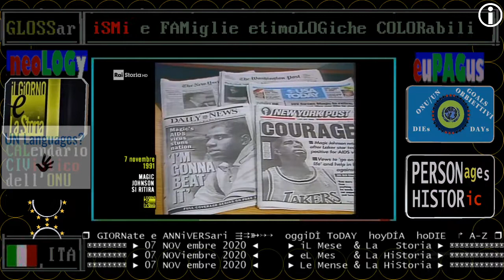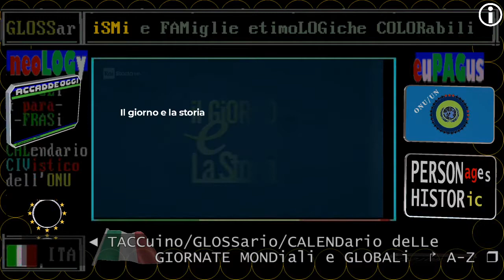§.3/* focus di RAI Storia accadde oggi: 07 NOVembre 1991 Johnson annuncia il suo ritiro dal basket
§.1/* RAI Storia accadde oggi: 07 NOVembre 1991 Magic Johnson annuncia il ritiro dal basket, positivo all'AIDS
§.2/* commento RAI Storia accadde oggi: 07 NOVembre 1991 Magic Johnson annuncia il suo ritiro dal basket
§.3/* focus di RAI Storia accadde oggi: 07 NOVembre 1991 Magic Johnson annuncia il suo ritiro dal basket

Earvin Johnson Jr., meglio conosciuto come Magic Johnson (Lansing, 14 agosto 1959), è un ex cestista, allenatore di pallacanestro, imprenditore e dirigente sportivo statunitense, considerato uno dei più grandi giocatori della storia della pallacanestro.

Ha vinto cinque titoli NBA con i Los Angeles Lakers, l'oro alle Olimpiadi 1992 e al Tournament of the Americas 1992 con il Dream Team statunitense, nonché un titolo NCAA con Michigan State nel 1979. È stato eletto tre volte miglior giocatore NBA e miglior giocatore delle finali NBA. Il suo nome figura nel Naismith Memorial Basketball Hall of Fame e nella lista dei 50 migliori giocatori della storia NBA. La sua maglia numero 32 è stata ufficialmente ritirata dai Lakers il 16 febbraio 1992.

Magic Johnson è stato capace di rivoluzionare la pallacanestro: giocò infatti da playmaker, un ruolo tradizionalmente riservato al giocatore più basso e agile di una squadra. Con i suoi 206 centimetri di altezza è stato il play più alto nella storia della NBA, ma al tempo stesso si è dimostrato un giocatore dinamico e dotato di un'eccellente visione di gioco: è divenuto celebre per le doti nel palleggio, i passaggi dietro la schiena, gli alley-oop e i passaggi no-look. Nel corso degli anni ottanta è stato protagonista di un'accesa rivalità sportiva con l'ala dei Boston Celtics Larry Bird. Fino al 1992, anno del ritiro di Bird, si divideranno in totale otto titoli NBA.

Magic ha annunciato più volte il ritiro dall'attività agonistica. La prima nel novembre 1991, quando rivelò al mondo di aver contratto il virus dell'HIV. Tornò però a giocare il 9 febbraio 1992, avendo ricevuto il nulla osta per poter prendere parte all'All-Star Game 1992; partecipò poi alle Olimpiadi, al termine delle quali si ritirò nuovamente. Si dedicò all'attività di commentatore televisivo per la NBC (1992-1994), allenò brevemente i Lakers nella stagione 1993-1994, e fu nominato vicepresidente della squadra nella stagione 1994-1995. Riprese a giocare nel 1996, disputando 36 incontri in maglia Lakers e terminando così la carriera NBA. Nel maggio 1999 stipulò un accordo di sponsorizzazione di un anno con la squadra svedese Borås M7, con cui giocò 6 partite di Svenska basketligan. Nel 2000 ripeté l'esperienza con i Great Danes danesi, di cui divenne presidente e giocatore.

Nel 1991 ha dato vita alla "Magic Johnson Foundation", con lo scopo di raccogliere fondi per lotta contro l'AIDS e per sensibilizzare l'opinione pubblica ai temi della prevenzione e della cura del virus. Nel marzo 2012, alla guida del gruppo imprenditoriale Guggenheim Baseball Management LLC, ha acquisito la proprietà dei Los Angeles Dodgers, squadra di baseball di MLB. Nel 2017 è divenuto presidente dei Los Angeles Lakers, carica che ha mantenuto sino all'aprile 2019.